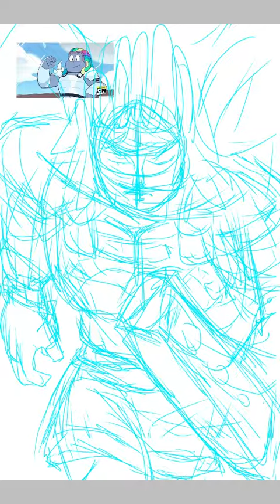Steven Universe Bismuth in armor fanart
This is my Steven Universe Bismuth in armor fanart.

Im using ibis paint x on my phone to draw her .